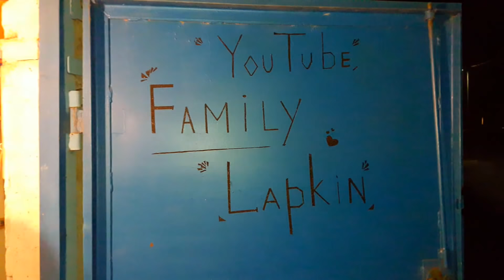АЛМАЗНАЯ КРОШКА. ИЗБАВЛЯЕМСЯ ОТ ХРОМА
Все вопросы по поводу рекламы пишите в директ, месенджер или вк.